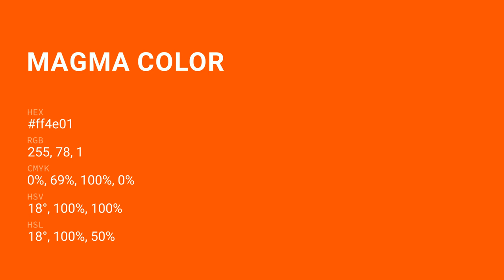Magma color ff4e01 hex Cool Red color ff4e01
What color is Magma ? ff4e01 hex, Cool Red color ff4e01

Hex ff4e01 Color Code is also known as Magma color

Hex ff4e01 Color code in RGB color code model is created after adding 100% red color, 30.59% green color and 0.39% blue color.